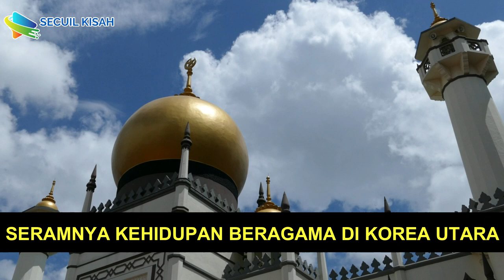Kehidupan Beragama di Korea Utara Terlalu Seram | Kisah Pembelot Dari Negara Kim Jong Un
Apakah banyak umat islam di Korea Utara? Apakah banyak umat kristen di Korea Utara? Jawabannya adalah tidak. Bahkan warga di mayoritas tidak tahu apa itu agama. Warga percaya pada tahyul. Kim Jong Un dinarasikan sebagai Tuhan pemilik surga. Kisah ini disampaikan Kang Nara, wanita yang membelot dari Korea Utara dengan bertaruh nyawa menyeberangi sungai perbatasan, yang diceritakannya kepada Daud Kim.